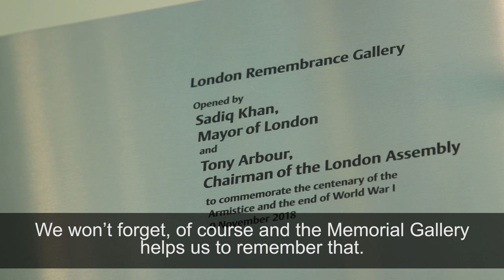London Remembrance Gallery Opening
The London Remembrance Gallery was opened on the 9th November 2018 by Sadiq Kahn, Mayor of London and Tony Arbour, Chairman of the London Assembly to commemorate the centenary of the Armistice and the end of World War One.